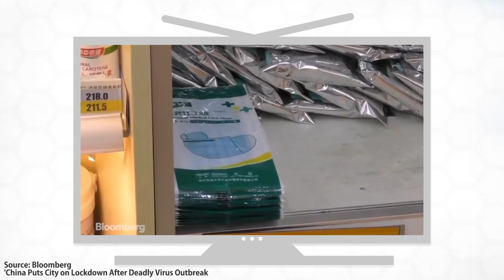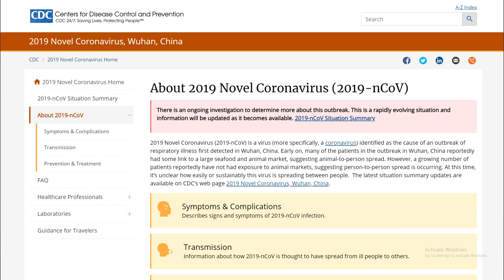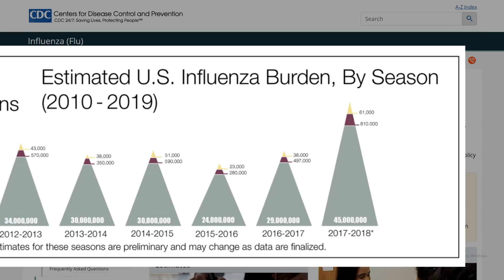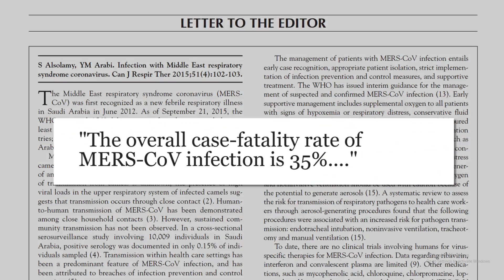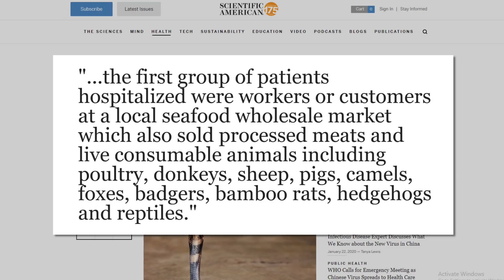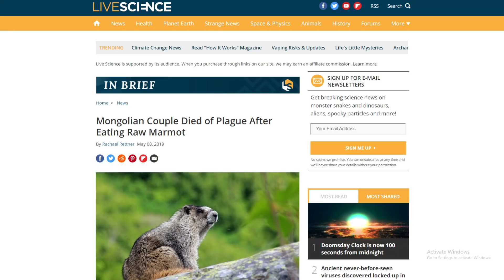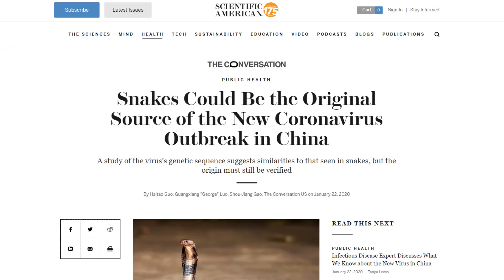New Coronavirus Explained | Symptoms and Origins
This novel coronavirus from Wuhan has a frustrating origin story. We cover the updates on cases and countries as well as the basics of the virus, symptoms, and those annoying origins.